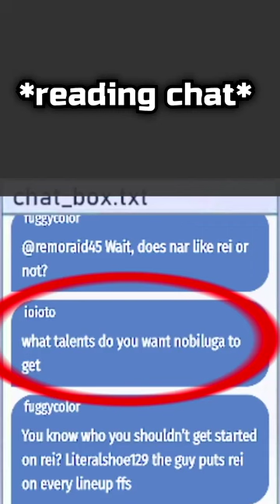DIVINE KUU DESERVES BETTER!! - Returner Mode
GIVE HER BETTER TALENTS COWARDS